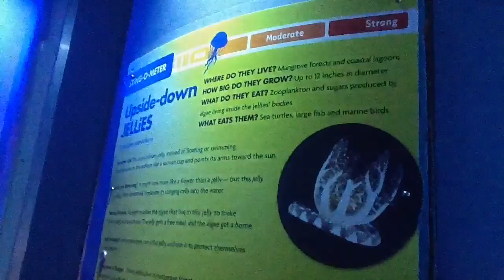Mystic Aquarium Highlights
Saw some frogs, stared at a few eels, touched a shark, and continued to wonder why jellyfish exist. All in all a pretty good day.